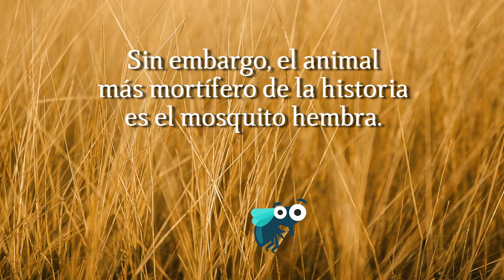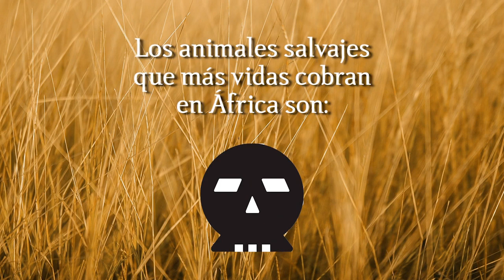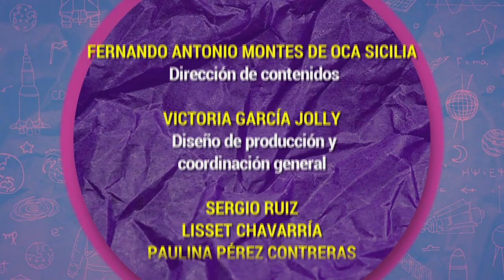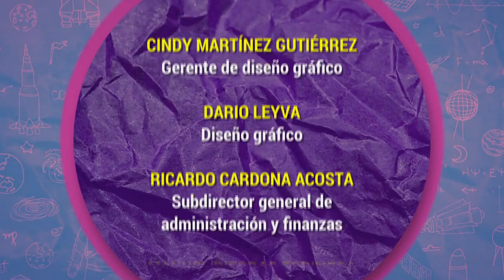Algarabía TV. El hielo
Victoria García Jolly, María del Pilar Montes de Oca y Fernando Montes de Oca hablan de la importancia que tiene para cada uno de ellos agregarle hielo a diferentes bebidas, la importancia y significado que tiene usar el agua en su estado sólido para el consumo humano.